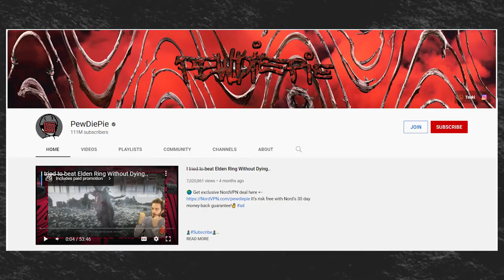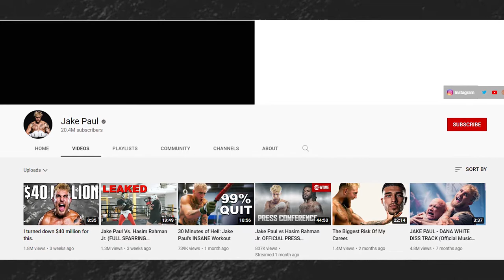RAFFI AHMAD KALAH? 5 YOUTUBER TERKAYA DI DUNIA! ADA JAKE PAUL, MARKIPLIER, PEWDIPIE, MR BEAST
Kalau Kamu Mau Tau Cara Semakin Kaya Dengan Cara Bisnis & Investasi Keuangan, Langsung Follow Youtube Channel Utama saya

👉Kode unik Ajaib: stan027 (Kamu Dapat Hadiah Saham Dari Ajaib)
👉Kode referral Akseleran: AKSLSTANLEY451984 (Kamu Dapat Hadiah 100Ribu)
👉Kode referral Pluang: STAN763315 (Kamu Dapat Bonus Up To 1juta)
👉Kode referral Bibit: gx4q48r (Kamu Dapat 25Ribu)